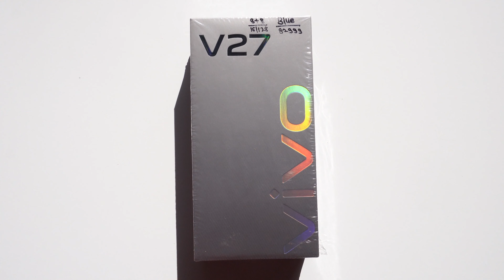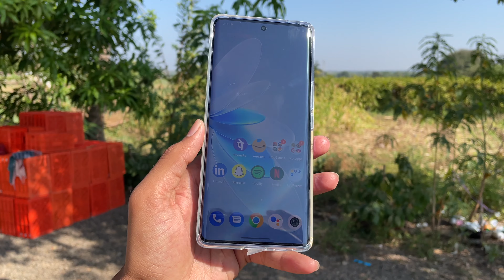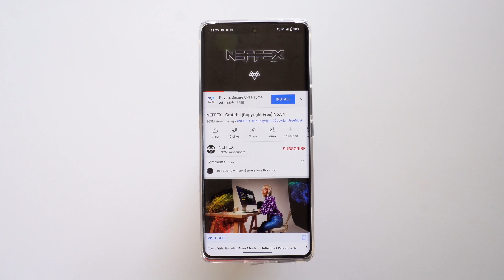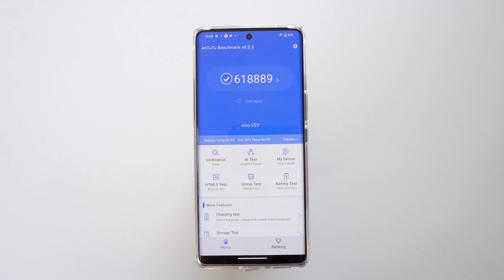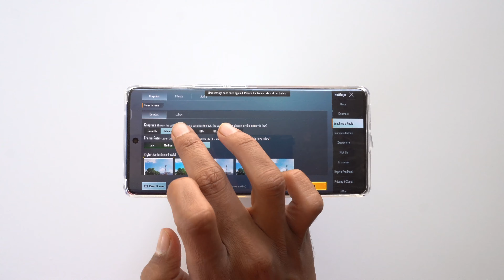Vivo V27 Unboxing & Review First Sale Unit 🔥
Vivo v27 comes with dimensity 7200 with 50mp sony imx 766v sensor,
Vivo V27 has 4600 mAH battery & 6.78' FHD Curve Amoled display.

Best Phone's with Offer's:

Video Highlights:
1) Vivo v27 unboxing
2) Vivo v27 series
3) Vivo v27 pro vs vivo v27
4) Vivo v27 camera test
5) Vivo v27 review